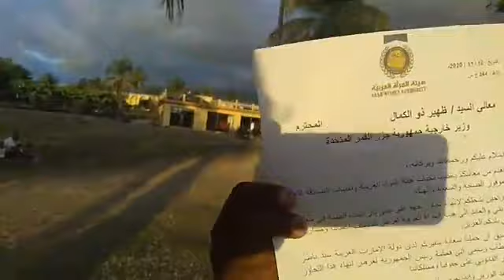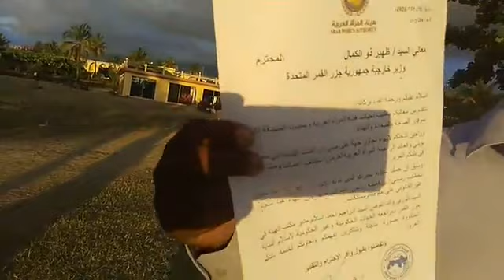Interview avec le directeur général des ONG de la Ligue des États arabes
Interview avec le directeur général des ONG de la Ligue des États arabes - Nono